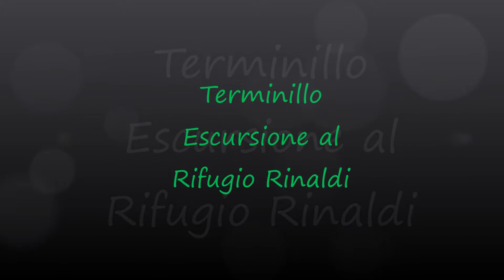Terminillo - Da Pian De' Valli al Rifugio Rinaldi.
Da Pian De' Valli dove sorge la chiesa di San Francesco con uno dei più grandi mosaici d' Europa, si raggiunge il piazzale di Campoforogna (m. 1.671) e si prosegue su una stradina sterrata (segnavia 401) che passa sotto alle antenne del Terminilluccio. Si continua a salire con delle ampie diagonali lungo una vecchia pista da sci fino a raggiungere il Rifugio Rinaldi (m. 2.108), da cui si gode un' ampia veduta sui Sibillini e il Gran Sasso. Tempo di percorrenza A/R circa 3 ore.